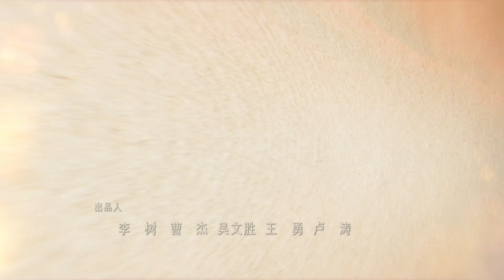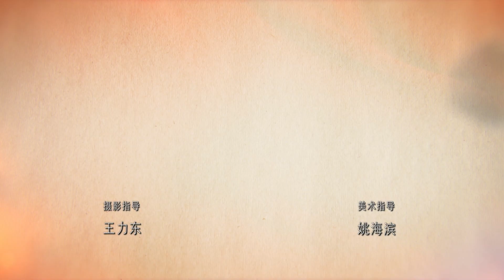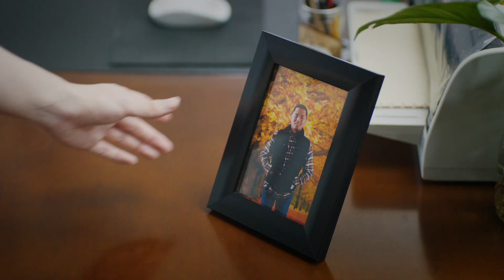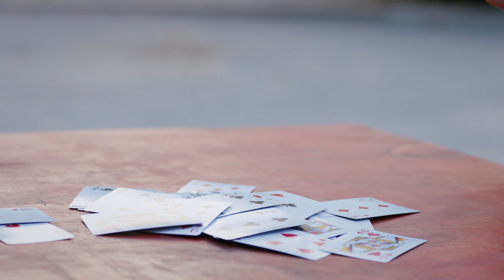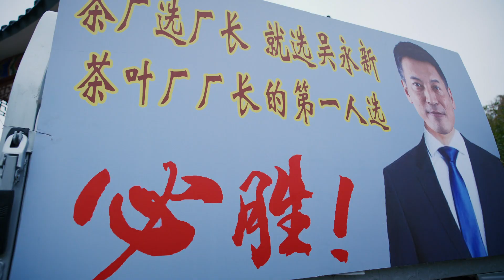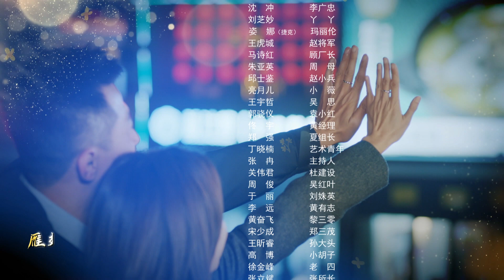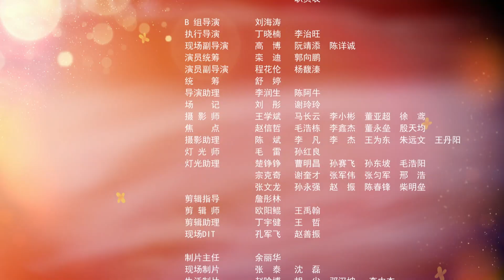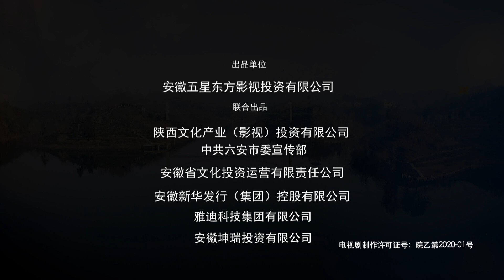《八月桂花開》21 | “人世間”編劇最新力作 | 美女鎮長捨棄愛情深入一線 縣長親自上陣直播帶貨 | 印小天 傅晶 馬少驊 潘雨辰 馮國強 封柏 徐百慧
八月桂花開
導演：王偉民
主演：印小天、傅晶、馬少驊、潘雨辰、馮國強、封柏、徐百慧
集數：29集

劇情簡介：
　　2018年冬，祁縣永興鄉的最後十二戶山民完成異地搬遷，由此開啟了全縣脫貧攻堅的最後決戰。以縣長沈垌和駐村幹部林紹強等為代表的扶貧幹部深入一線，肅清風氣，克服各種矛盾和破壞，秉持“綠水青山就是金山銀山”的理念，帶領鄉民發展花卉種植產業，整合土地組公司、建小學、辦養老院。鄉民們各展所長，當初的貧困戶“十二山鬼”變成勤勞致富的“十二山神”，懷揣守土有責的家國情懷，將永興鄉建成了生態環保、和諧融洽的大美鄉村……